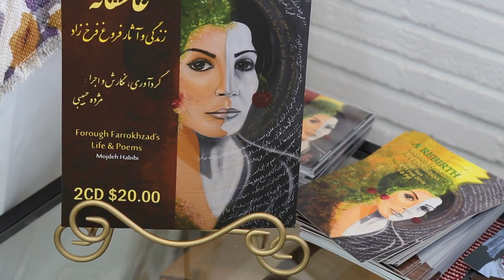تولدی دیگر .نمایشگاه نقاشی مژده حبیبی . گزارش پریسا فرهادی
آثاری برگرفته از اشعار فروغ . شاعری که زندگیش کوتاه بود اما اشعارش زنده و ماندگار .